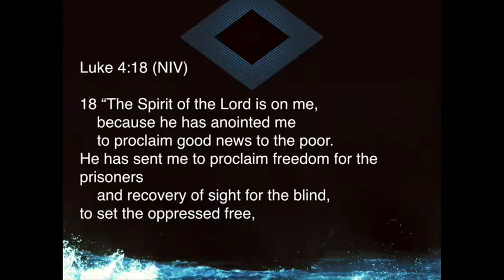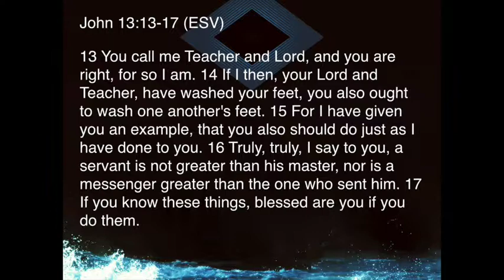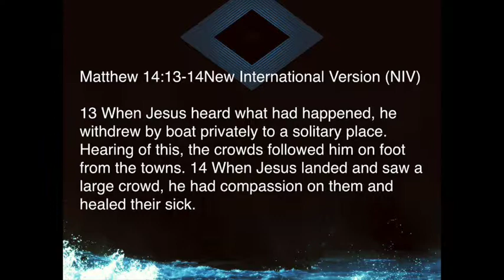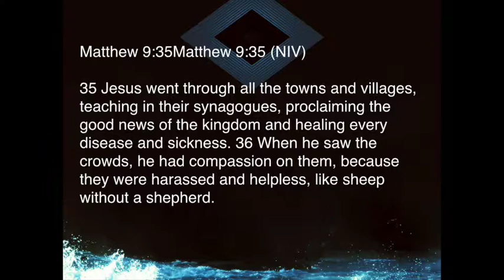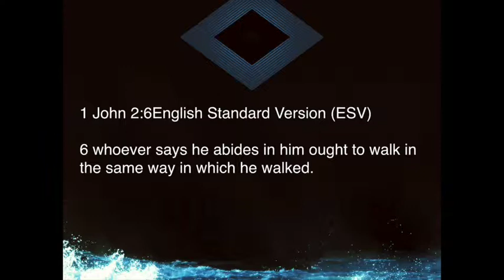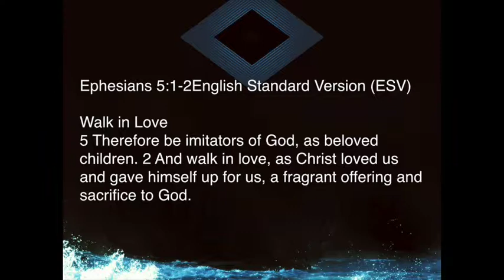FCM Freedom Is Here Series 3.29.15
Part 5 on March 29, 2015